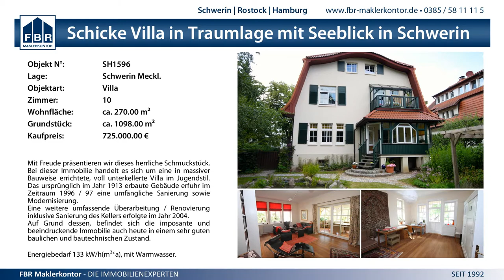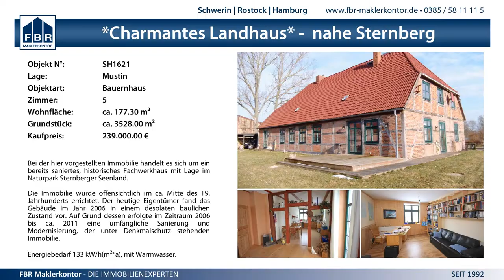7:39 (4:17) SV GW Schwerin III vs. Rostocker HC II - 9.11.2014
MV Verbandsliga Frauen - 7:39 (4:17) SV GW Schwerin III vs. Rostocker HC II - 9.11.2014